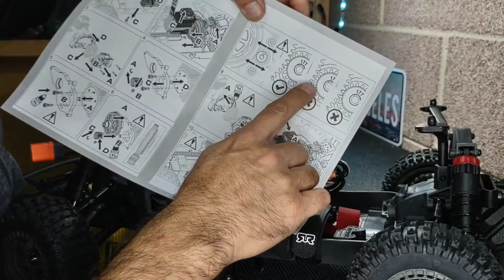cómo desmontar motor(arrma senton 3s blx)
hola amiggos y amigas!en este video vemos como desmontar el motor al arrma senton.este procedimiento es para dar mantenimmiento o cambiar engranajes. espero les guste...no olviden subscribirse,darle me gusta,compartir,,activar la campanita  y sobre todo deja tus comentarios